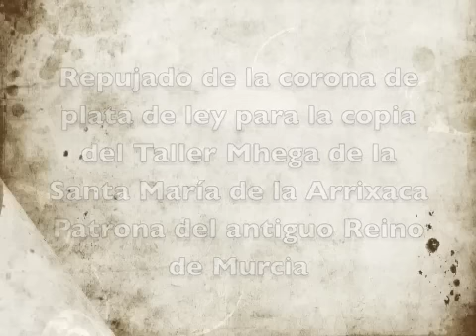REPUJADO EN PLATA ( Virgen de la Arrixaca)